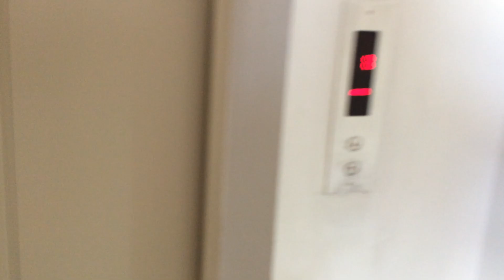Apartamento en arriendo en Spring Colina - M 863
Apartamento en arriendo en Spring-Colina, con 83 mts, cuenta con sala y comedor en ambientes compartidos, tres alcobas con closet, estudio,  dos baños con calentador eléctrico, cocina integral a gas, sus pisos son en madera laminada, garaje cubierto sencillo, parqueadero para visitantes y deposito, adicionalmente cuenta con salón comunal, gimnasio, cerca a estación alcala y C.C San Rafael.